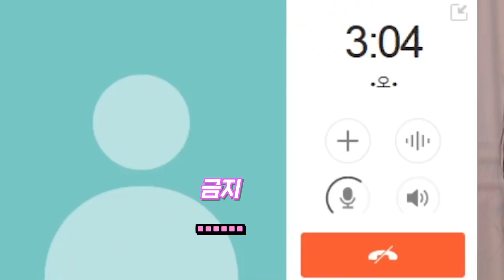가족들에게 기념품 뿌리자 반응ㅋㅋ